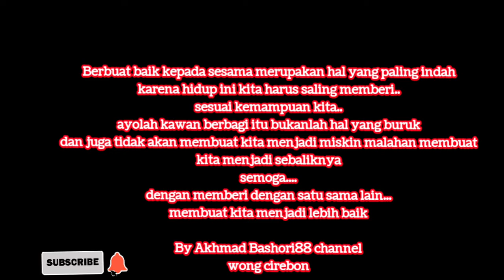panen Bambu di kebun bersama Erli mawar & 4 pemotong Bambu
Panen Bambu di kebun
bambu asli sunda
bambu bogor